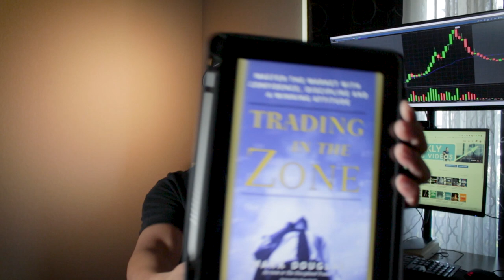Mark Douglas Trading In The Zone - Must Read Day Trading Book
- If your a beginner in day trading then you need to pick up this book. It is my favorite book out of all my top reads around day trading. The reason Mark Douglas's book is great is that he explains it very clearly how you're currently thinking like a trader, destroys it, and gives you a new way to think. There is a also an Audiobook version for Trading in the zone too, so be sure to check that out with the link below as it is the way I prefer to read since I like to knock it out during a jog.

Are you looking for a great broker designed for short-sellers? Low commissions? Cheap Borrows? Fast executions? Check out Cobra my partner and long time broker - Tell them I sent you & get the same discount I have

The B The Trader Show can be found now on all podcast platforms

==Favorite Books==